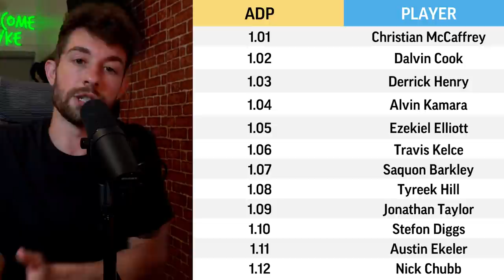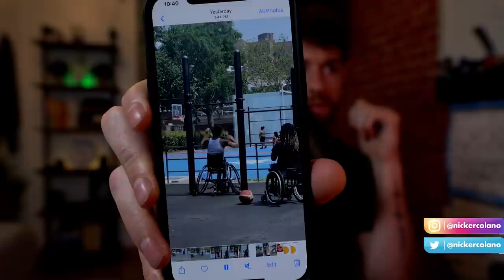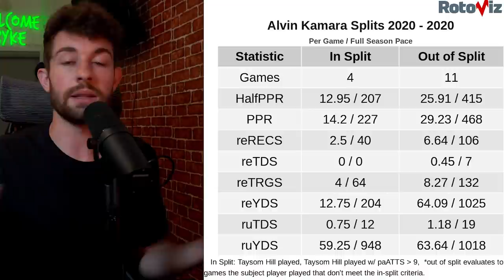The Riskiest 1ST-ROUND Picks in 2021 Fantasy Football Drafts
enter the Underdog x BDGE x NYC Draft Weekend giveaway right here. for a free $25, use code “bdge” when you deposit $10 or more when you download the app right - once you do that, you're automatically entered into the giveaway

The 3 Riskiest Picks in the 1st Round of Fantasy Football Draft in 2021
2021 Fantasy Football Busts